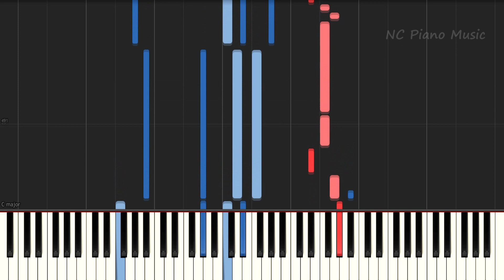【超絶ピアノ+ドラムs】きっと愛って 天月-あまつき-【フル full】